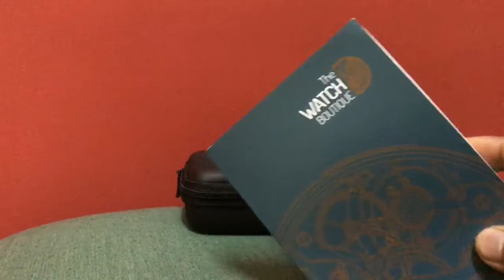WEI GRUPPO GAMMA MKIII N19B Bronze Diver Watch UNBOXING